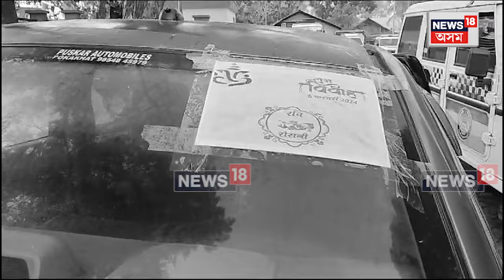Kaliabor Tiniali Accident | কলিয়াবৰ তিনিআলিৰ নিৰ্মীয়মান উৰণসেতুৰ সমীপত সংঘটিত দুৰ্ঘটনা | N18V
Kaliabor Tiniali Accident |  কলিয়াবৰ তিনিআলিটো আন এক পথ দুৰ্ঘটনা।
পুৱতি নিশা সংঘটিত হয় পথ দুৰ্ঘটনাটো।
কলিয়াবৰ তিনিআলিৰ নিৰ্মীয়মান উৰণসেতুৰ সমীপত সংঘটিত দুৰ্ঘটনাটো।
অৰ্দ্ধনিৰ্মিত উৰণসেতুৰ ডিভাইডাৰত খুন্দামৰাত দুৰ্ঘটনা সংঘটিত হয়।
বিয়া খাই তেজপুৰৰ পৰা আহি থকা অৱস্থাতে খুন্দিয়াই  ডিভাইডাৰত।
দুৰ্ঘটনাগ্ৰস্ত বাহনখনৰ AS02S 0351।
দুৰ্ঘটনাত আহত চালকসহ পাঁচজনকৈ লোক।